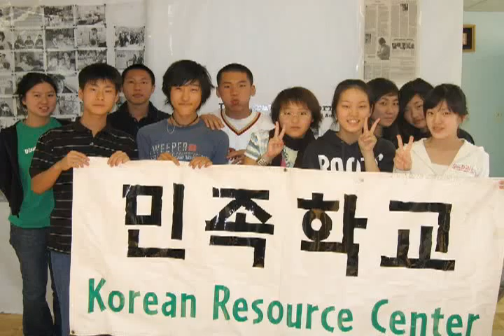ORAnGE Commercial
Join ORAnGE! ORAnGE stands for Organize, Rise Up, Act 'n Get Empowered and is the Korean Resource Center's youth group that works to pass the DREAM Act and Comprehensive Immigration Reform

ORAnGE